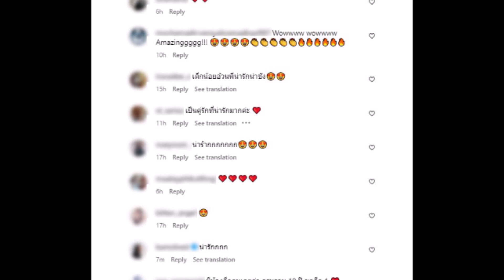แฮปปี้มาก! ''นิว ชัยพล'' พาครอบครัวฉลองครบรอบรัก 10 ปี ''เมษา กิตติมา''